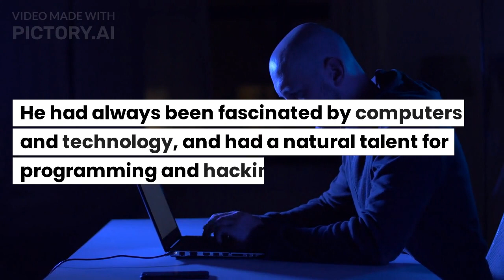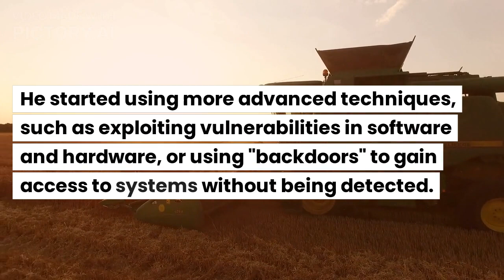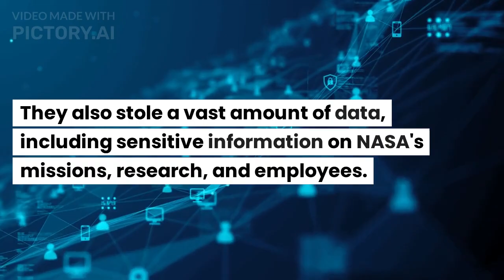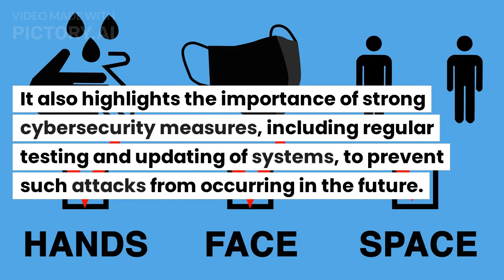The Crime Story Of Jonathan James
In 1999, a 15-year-old Canadian named James Jonathan hacked into NASA's computer systems and caused widespread damage, shutting down the agency's computers for 21 days and stealing sensitive data. In this video, we explore the shocking story of James Jonathan's cyber attack on NASA, and what it teaches us about the dangers of cybercrime and the importance of strong cybersecurity measures. Join us as we dive into the mind of a hacker and uncover the lessons learned from this historic case.

If you enjoyed this video and want to see more like it, make sure to subscribe to our channel and hit the notification bell to stay up-to-date on our latest uploads.